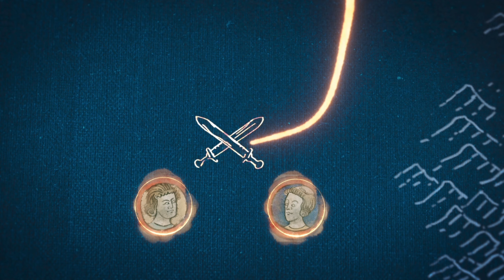Age Of Empires 4 - THE BATTLE OF TINCHEBRAY (Hard)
Walkthrough of The Normans Campaign on hard difficulty from Age Of Empires 4.